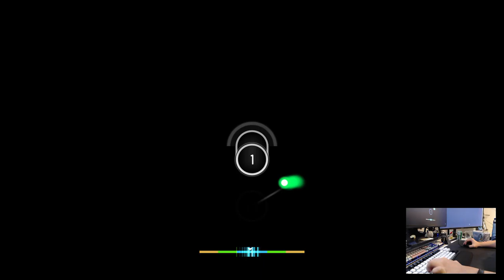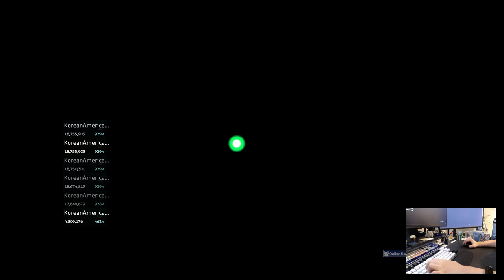💥 271pp Choppastyle POPOFF #2 🤯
wtf
my bad for the clip starting later

Playstyle ✒
[⌨] Keyboard: HyperX Alloy Cores (Aqua's)
[🖱] Mouse: Razer Viper Mini (1.55x - 1600 DPI)
[📃] Mousepad: PFERDEKI XL Speedpad
[💻] Res: 1440x900
[🤍] Favorite Players: FunOrange, im a fancy lad, rairiku
(Last Updated: 5/6/2021)